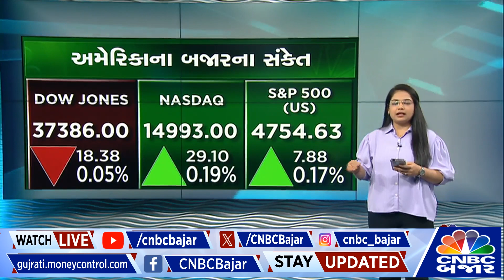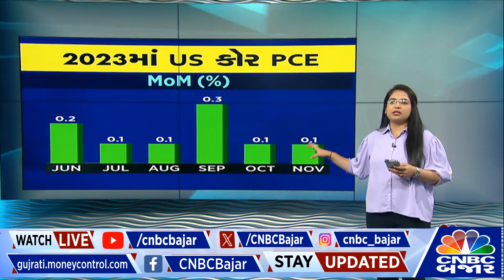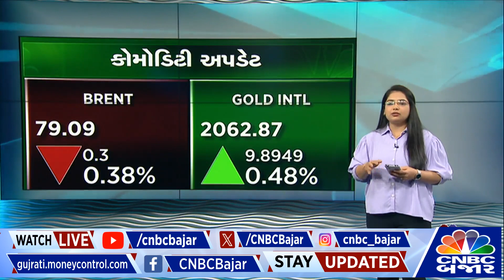Global Update | બજારને અમેરિકામાં દર ઘટવાની આશા વધી | ડૉલર ઇન્ડેક્સ પર દબાણ | Nifty | Market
CNBCBajar | GlobalMarket | બજારને અમેરિકામાં દર ઘટવાની આશા વધી, GlobalUpdate પર વધુ માહિતી આપી રહ્યા છે